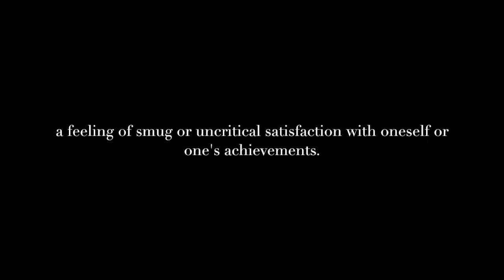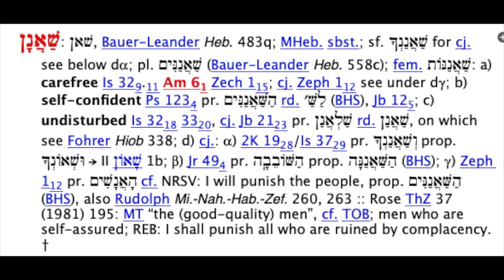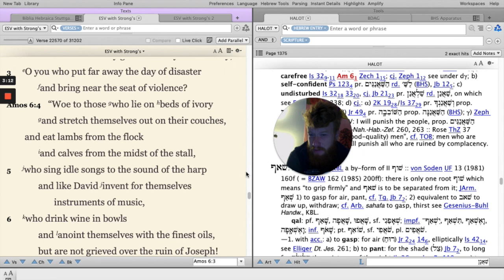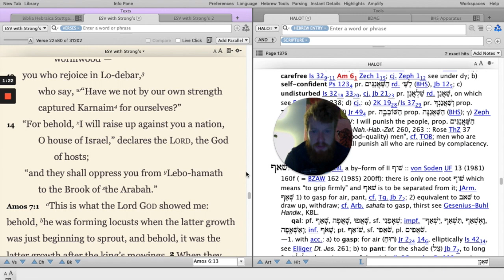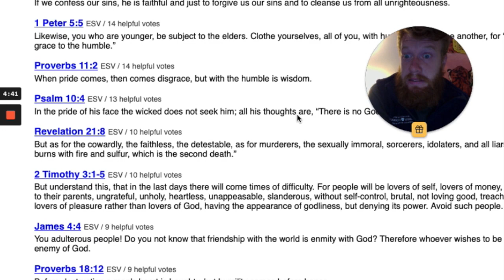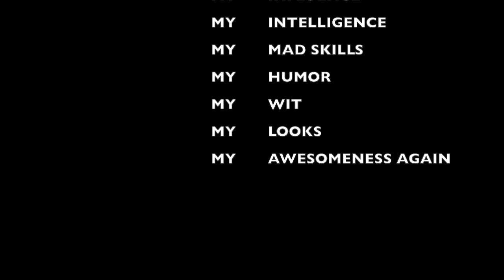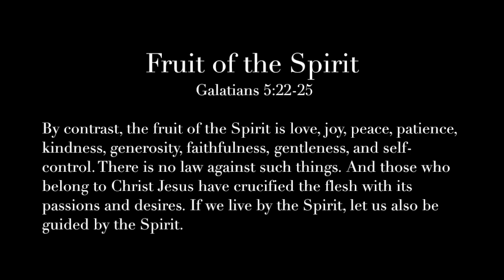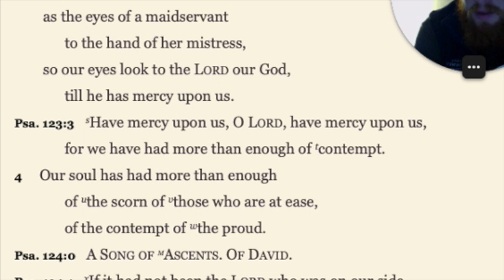The Complacent - /wōk/ Amos, Ep. 9 | Ethan Hardin | theHeart Boone Digital Youth Ministry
Ethan picks up Amos' "woe" oracle to warn against spiritual complacency. Don't be a karen. This video contains a spiritual diagnostic to help you identify habits of the heart that cultivate complacency. The better way is that of the servant, voiced by the prayer of Psalm 123.